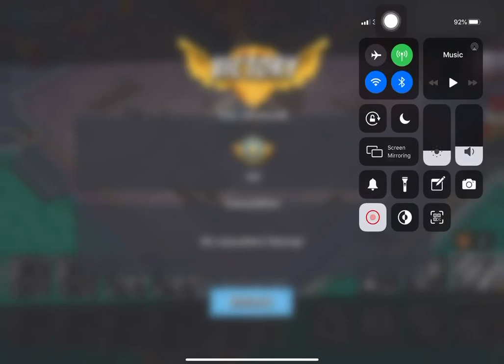Boom Beach - Operation - Attack 1210 (Operation Reverse)